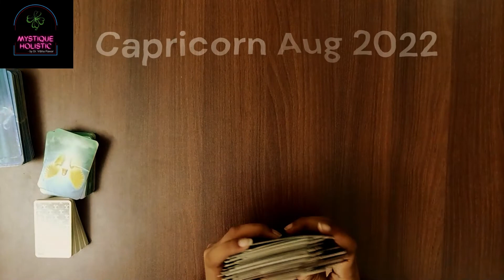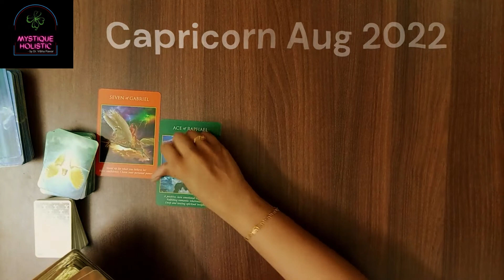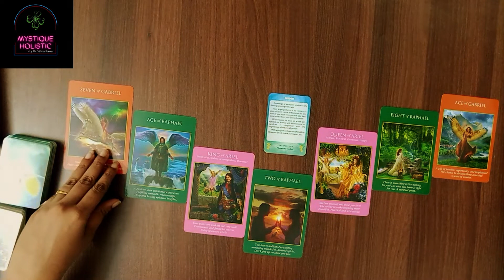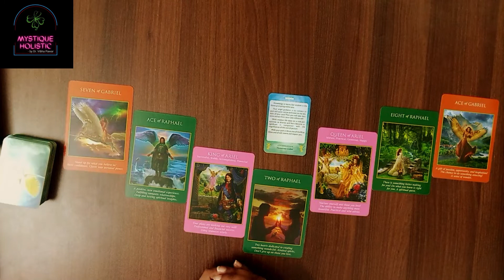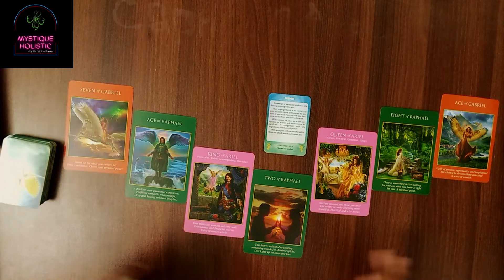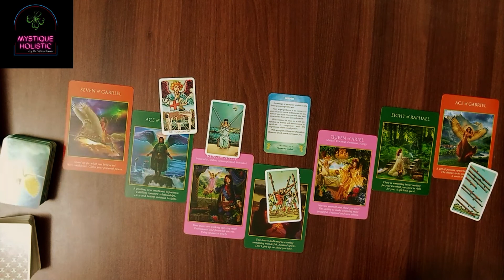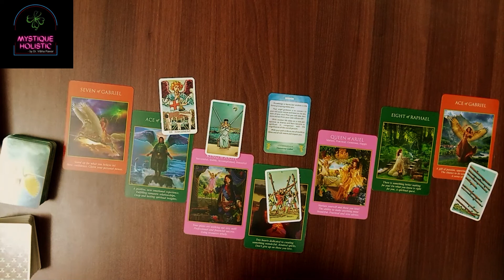reading august #2022 Wisdom; Power-couple at work!!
Welcome all to The Tarot reading for the Sign Capricorn for the month of august2022 #2022

Happy August 2022 everyone!!

Much Love
Vibha